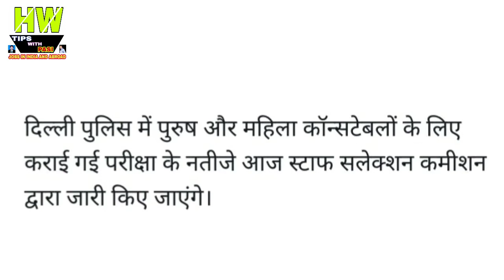Delhi Police Result 2017: आज होगी जारी,रिजल्ट यहाँ से करें चेक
1- P² News TV (Pasi Press News TV):-